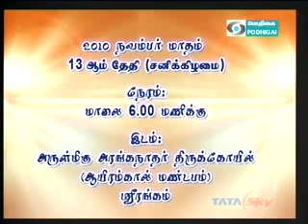11 NOV;PART(B);EPISODE264B;KANAPIRAN KADAIAMUDAM;SRI VELUKKUDI KRISHNAN SWAMIN